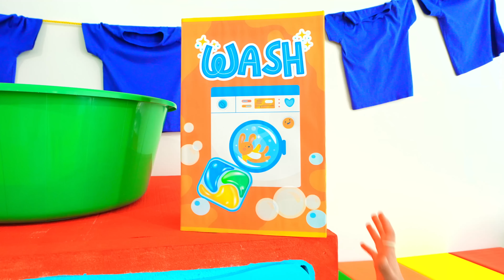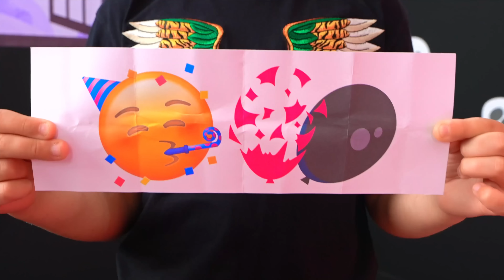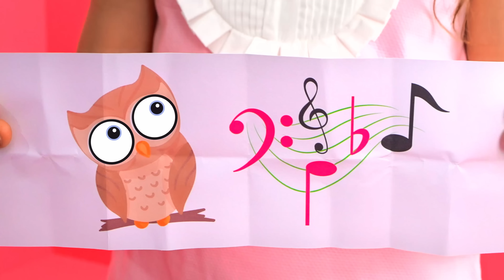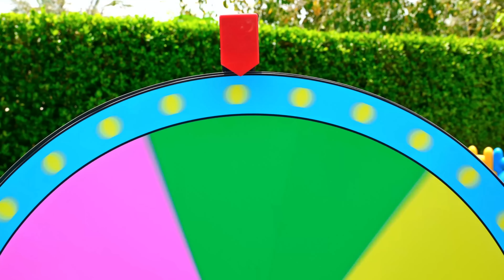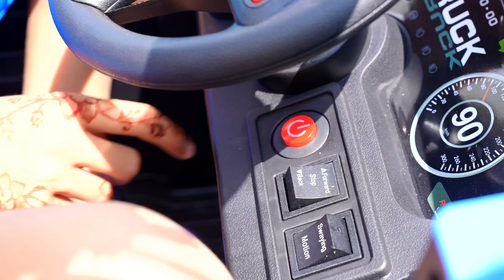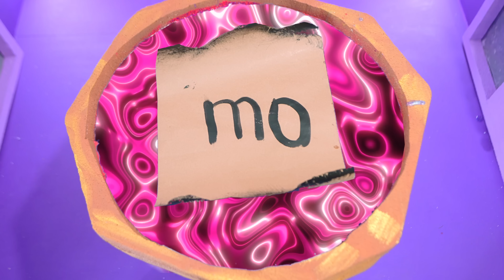Diana Became Fixies and Here's What Happened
Watch as Diana and her friend transform into Fixies, tiny creatures who live inside of electronics and help fix them when they break. Join them on their adventures as they learn about teamwork and problem-solving skills in this fun and educational series.

Diana and Roma english